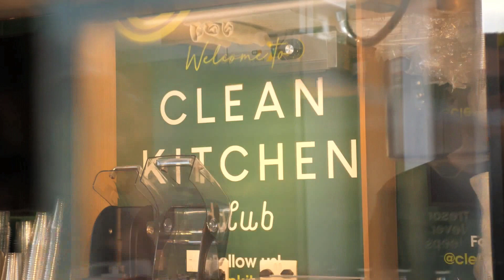From Farm to Fork (11 minute version)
This thought provoking film is ideal for stimulating discussion and debate about the way we rear animals for food in Britain today.

This slightly shorter 11-minute version of the film is suitable for KS3 students and is ideal for covering aspects of the curriculum in English, citizenship, PSHE, RE and science.

The movie looks at: the origins of factory farming, selective breeding of farmed animals, animal welfare impacts of intensive farming and personal action and food choices.